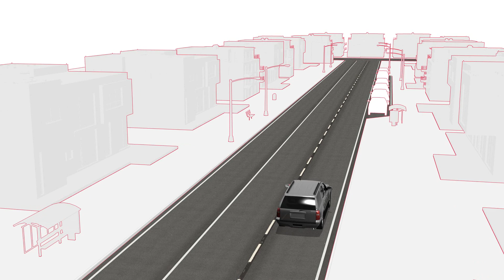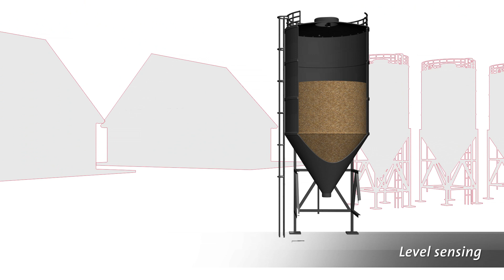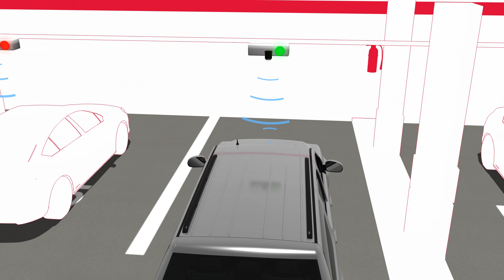Ultrasonic Solutions - Automatic Parking and more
This clip shows the functions and possibilities of Elmos ultrasonic solutions - beginning with an automatic parking example to level sensing and parking lot detection. Elmos has a long-term experience with ultrasonic ICs and is market leader worldwide. Several million cars use ultrasonic ICs from Elmos. More information can be found on our homepage